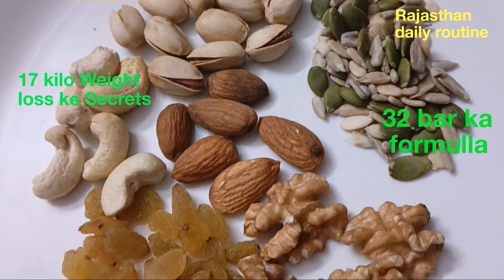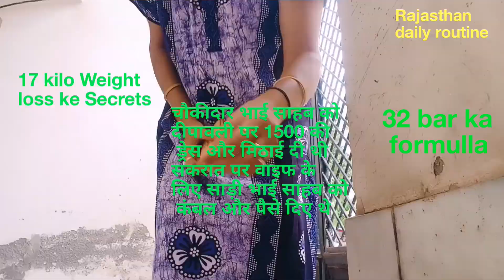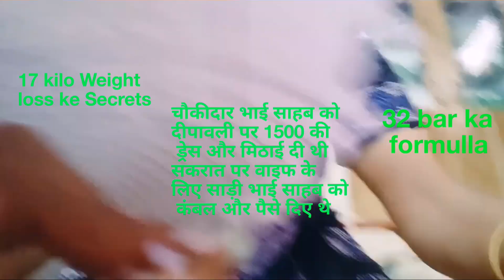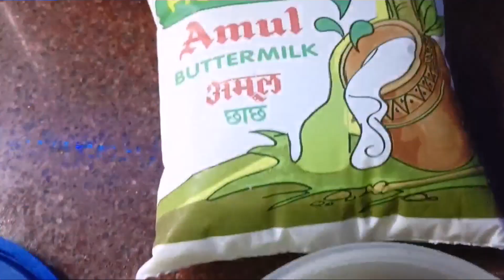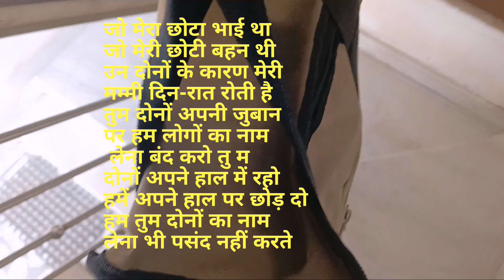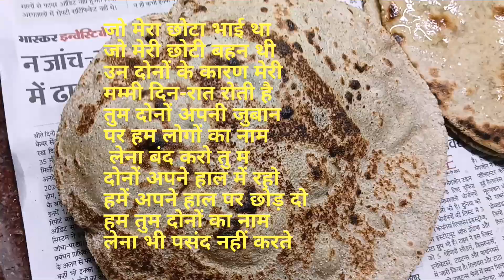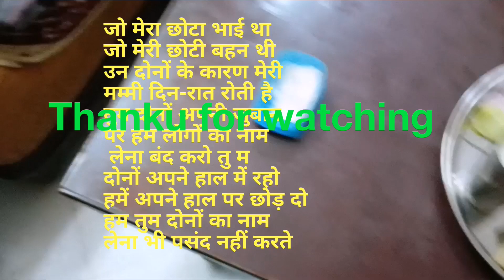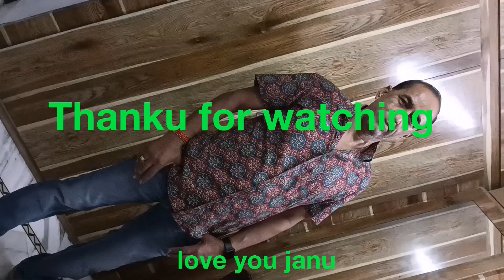🥺😭😱😲सब सवालों के जवाब अब और कौन सा सवाल बाकी है 🥺😭😱😲 सच कड़वा होता है😭🥺😱😲😰 सच सच होता है 😭😭😭😭😭😭😭😭😭😭😭